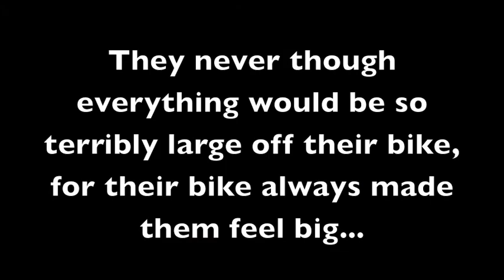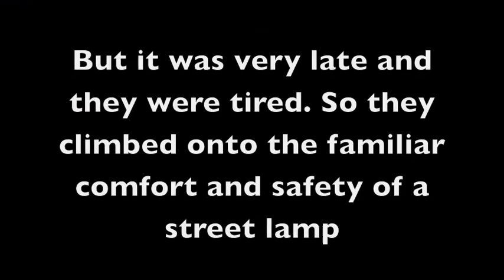The Adventures of MotoDuck